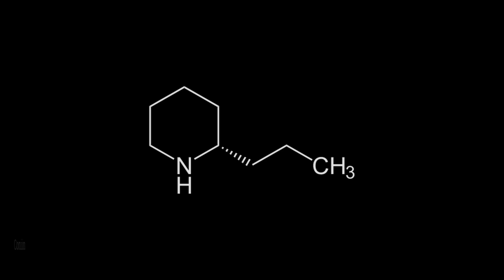Diese Giftpflanze Europas tötet dich bei vollem Bewusstsein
Ich stelle dir eine europäische Pflanze vor, die so giftig ist, dass sie dich bei vollem Bewusstsein ersticken lässt. Diese Pflanze wurde in der antike bei der Todesstrafe verwendet.

-Wenn du dich mit gleich Gesinnten austauschen möchtest, trete gerne unserem Discord Server